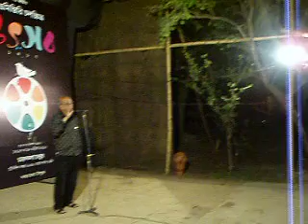Sayed shamsul Haque at Dhaka fine art / Rangmistri film festival 2010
সৈয়দ শামসুল হক  এসেছিলেন রঙ মিস্ত্রি চলচ্চিত্র উৎসবে শেষ দিনের অথিতি হয়ে। তাঁর মুল্যবান বক্তব্যে মাঝে তৎকালীন চলচ্চিত্রের গুরুত্বপুর্ন তথ্য পাওয়া যায়।
আমার ধারণকৃত এই ভিডিওটি কালের সাক্ষি দিবে রঙ মিস্ত্রি চলচ্চিত্র উৎসবের।